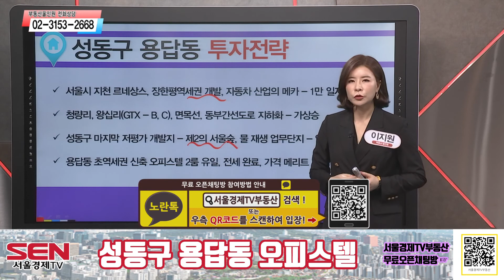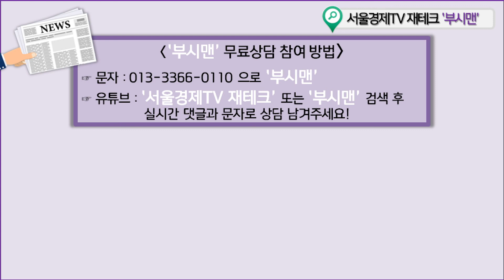[오피스텔] 자동차 산업의 메카! 장한평역 역세권 개발까지 1만 일자리 갖춘 곳!!_이지원 이사 │ 매물소개 (성동구 용답동)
5호선 장한평역 역세권에 위치한 2룸 구조의 오피스텔!
GTX, 면목선 등 추가 개통, 교통 기능 강화 전망!